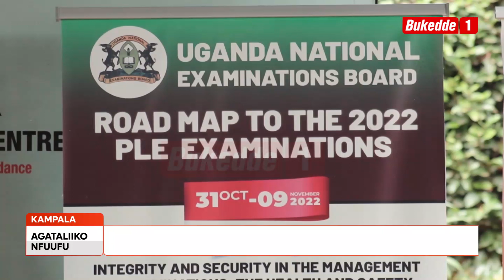Agataliikonfuufu: UNEB efulumizza ebinaagobererwa mu kukola ebigezo bya PLE 2022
Ab’ekitongole kya UNEB bagumizza abayizi b’ekyomusanvu abagambibwa okubeera ne Ebola mu masomero 2 mu Kampala nti bagenda kukola ebigezo byabwe nga baawuliddwa era babateekeddeteekedde bulungi. Ssaabawandiisi wa UNEB Dan Nokrach Odongo yagumizza abayizi ku media center ng’ayanjula ebinaagobererwa mu kukola ebigezo bya PLE ebitandika ku bbalaza okutuuka nga Mwenda